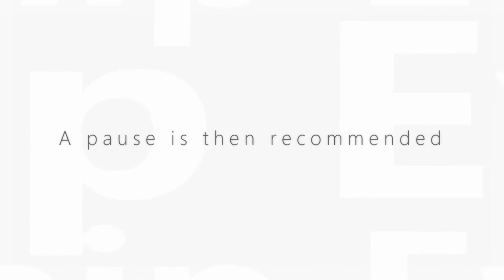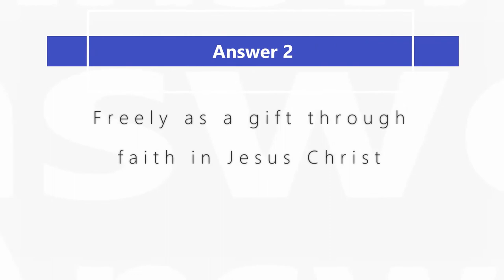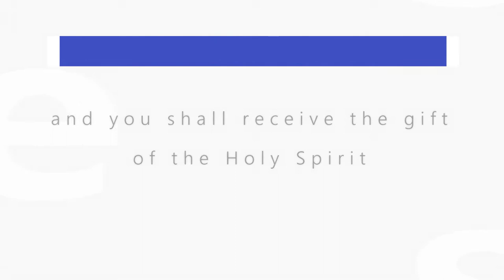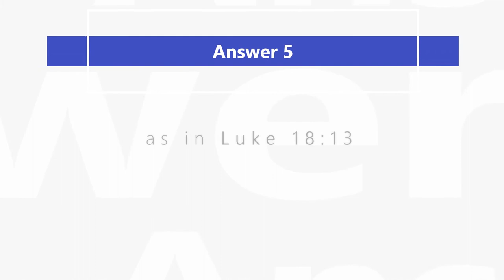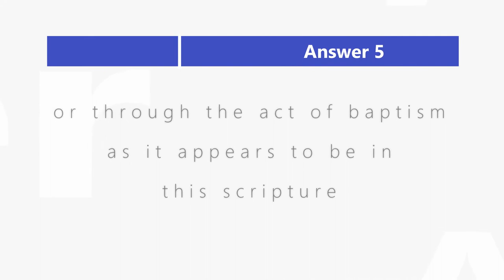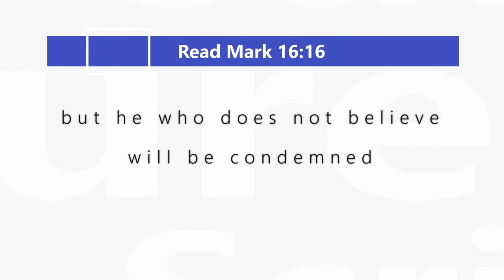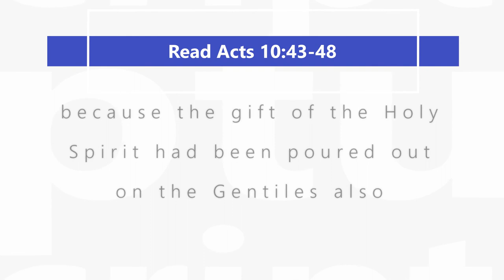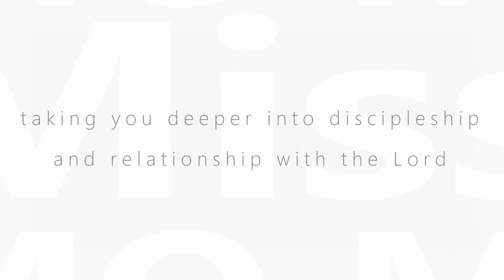Discipleship Evangelism - Level 1 - Lesson 8 - Water Baptism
Discipleship Evangelism - Level 1 - Lesson 8 - Water Baptism: This lesson teaches us that water baptism is not what saves us, but it is an act of faith, a public expression and demonstration of a person’s decision to accept and commit follow Jesus Christ :)